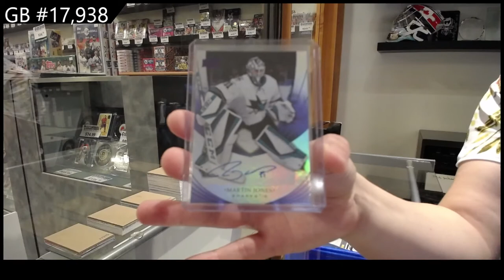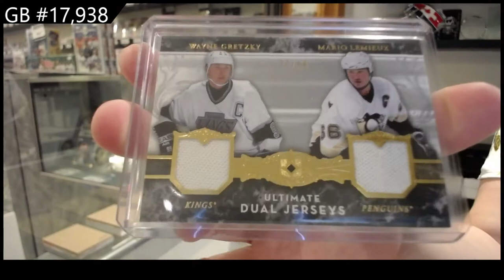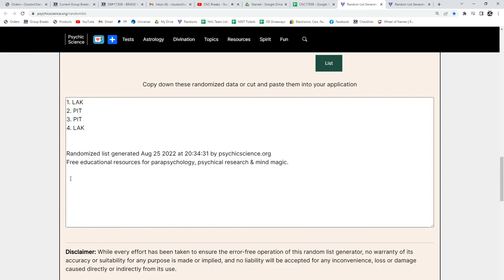2022 CNC Infinity Series Hockey 3 Box Break - C&C GB #17,938